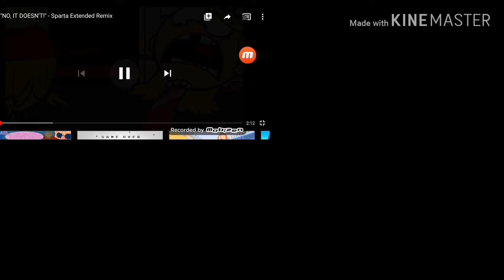Sparta fourparsion remix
Binky lola mr bean henry